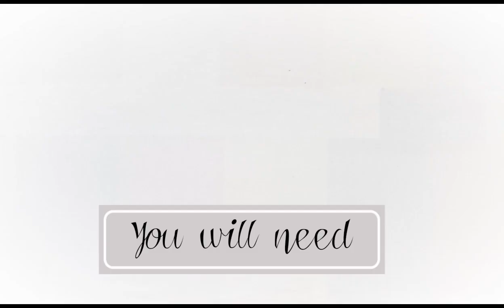DIY Deer with Antler Home Decor|How to make Antler Deer from basic material- paper & metal wire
Hello  Everybody,
Sharing this Beautiful Deer with Antler Home Decor tutorial. They look expensive but trust me they are really affordable and easy to make. It use basic art and craft material which are very cheap, and easy available.
Hope you will love this video, do comment and let me know how you like it.

Have something to say ?? Feel free to "COMMENT" and let me know your views, suggestions.

And Feel free to give feedback or anything you want to ask in comment box.

♡ Material required:
- metal wire (used for cloth line)- easily available on hardware
- waste paper
- paper rope (wool/macrame)- available on stationery
- acrylic paint of your choice
- glue

♡ Music
Dj Quads - Birds And The Bees